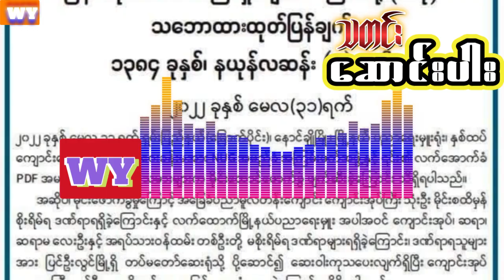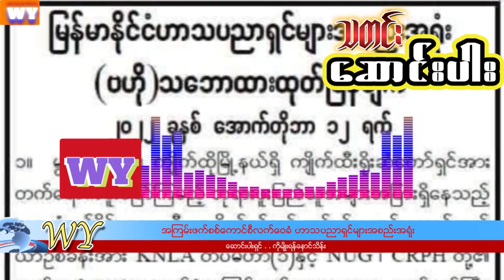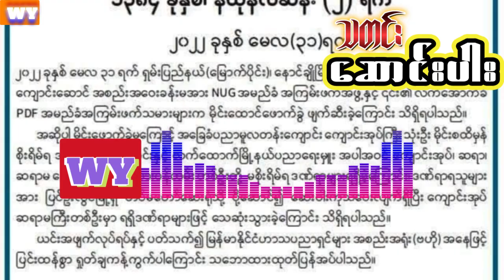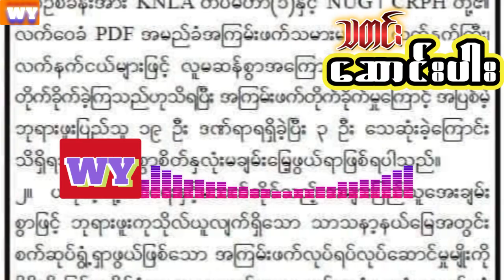အကြမ်းဖက်စစ်ကောင်စီ၏လက်ဝေခံ ဟာသပညာရှင်များအစည်းအရုံး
အကြမ်းဖက်စစ်ကောင်စီ၏လက်ဝေခံ
"ဟာသပညာရှင်များအစည်းအရုံးWY myoyannaungthein#Article#ဟာသပညာရှင်များအစည်းအရုံး###